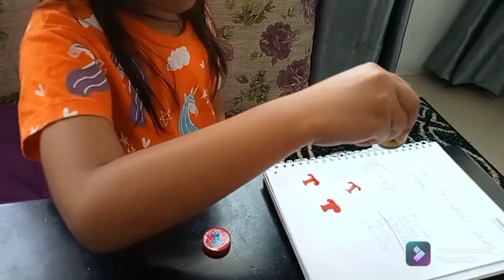unboxing snack viral berhadiah uang tunai dan mainan lucu bareng anak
halo..
assalamualaikum...
hari ini Alma mau unboxing snack pasar berhadiah uang tunai dan mainan mainan lucu. satu bal isi 10 biji cuma 18500..
snacknya juga enak lho rasanya..
yuk tonton videonya, biar teman-teman tau Alma dapet mainan apa aja..
biar Alma makin semangat bikin kontennya...
makasih.
semoga teman-teman sehat dan bahagia selalu. aamiin yra... :)